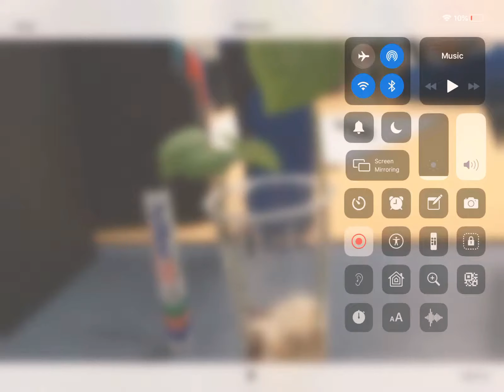The science bean